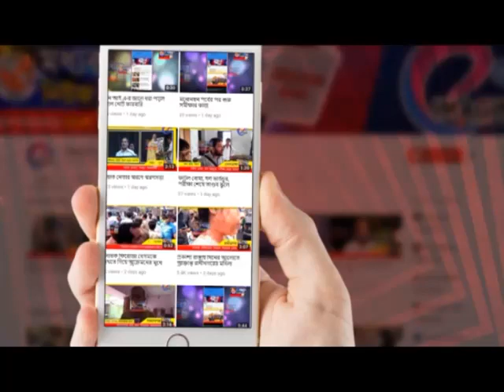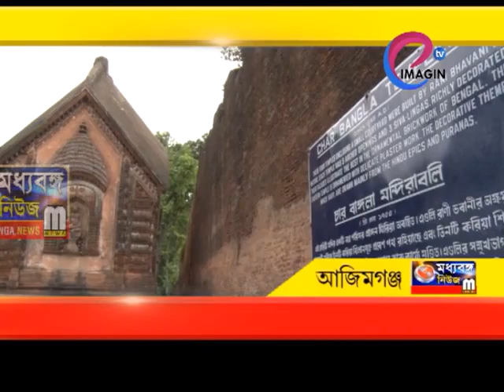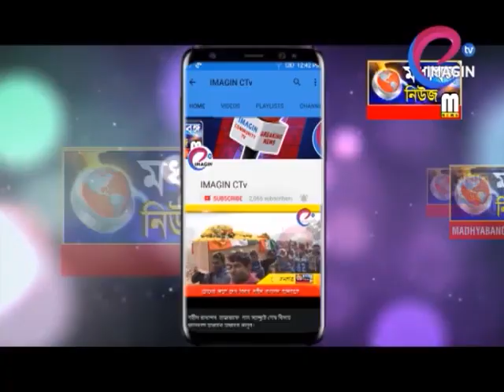ফিরে দেখা নাটোরের রানি ভবানীর 'চার বাঙ্গলা মন্দির'